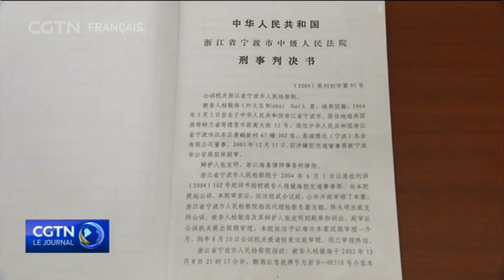Le libraire de nouveau arrêté sur des violations présumées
Un citoyen suédois et libraire hongkongais a été de nouveau arrêté par la police chinoise pour des violations présumées de la loi. Gui Minhai avait été libéré en octobre 2017. Mais il apparait que ses soucis ne sont pas terminés.